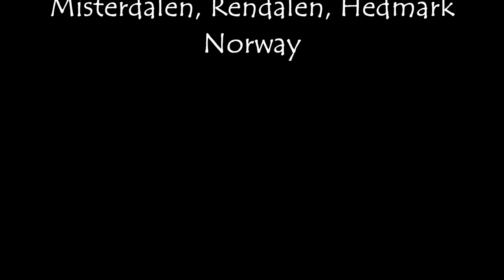Memories of moose hunting in Rendalen Norway.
Minner fra Elg-jakt i Rendalen.